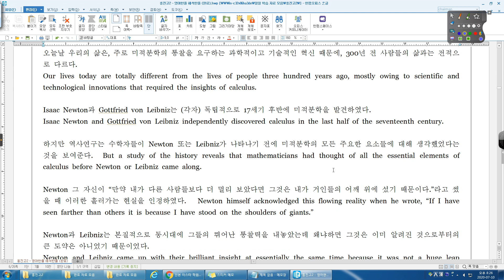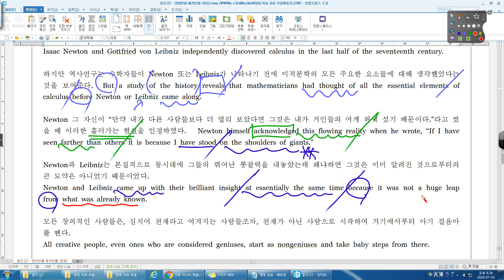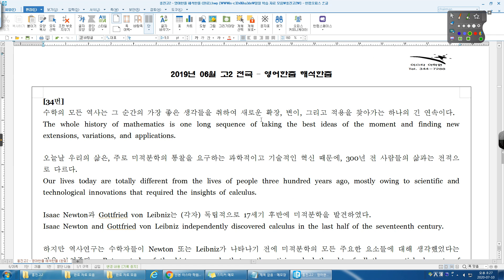19년 06월 고2 전국 34번 흥진고2